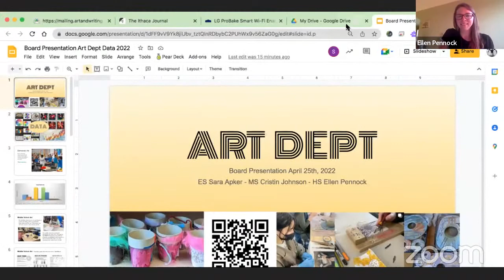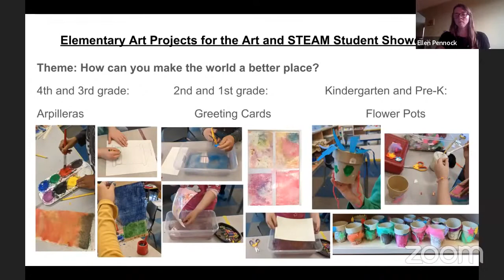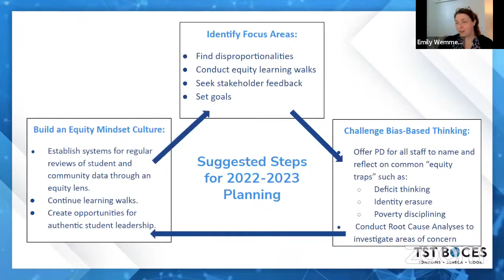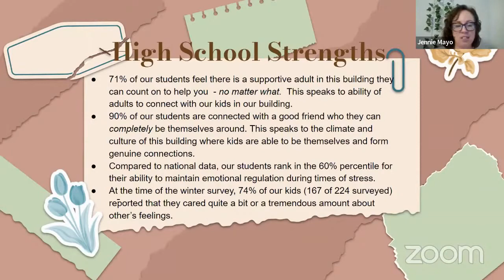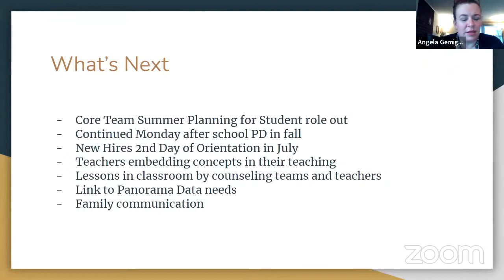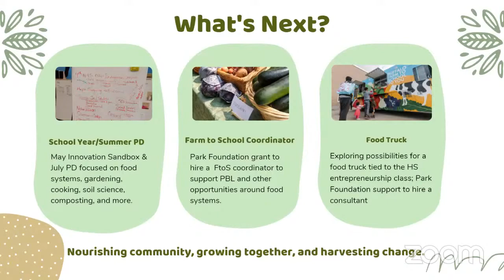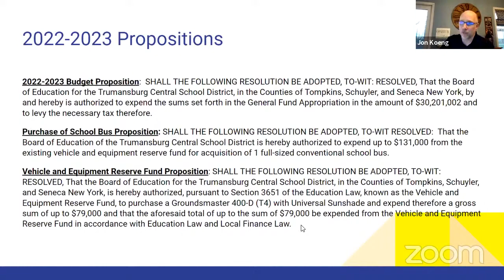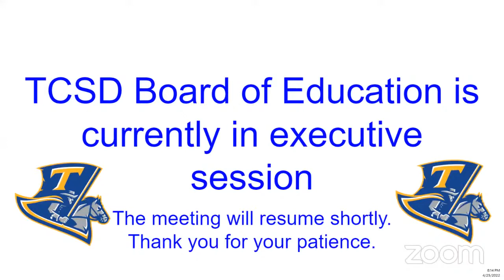TCSD Virtual Board of Education Meeting 4-25-2022